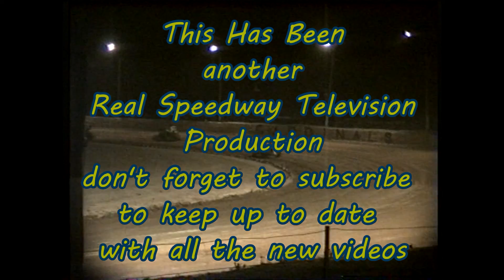Collie Speedcars Heat 3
Collie Speedway 18 January 1992